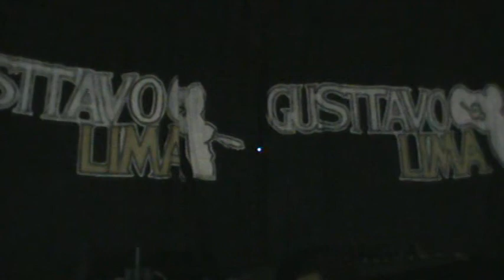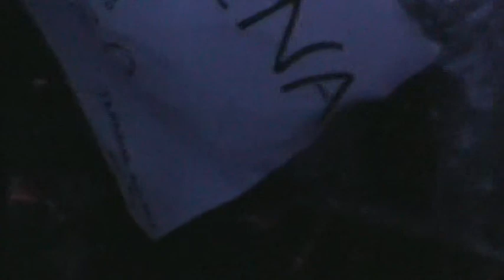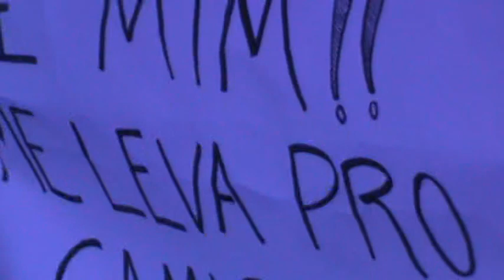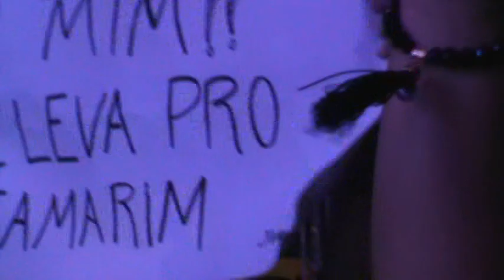PAULO MADEIRA EM AÇÃO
SHOW DE GUSTAVO LIMA NA GRANDE FESTA DO CAMARÃO EM IMBITUBA SC DIA 18/01/2015